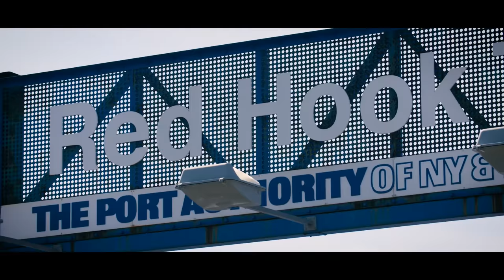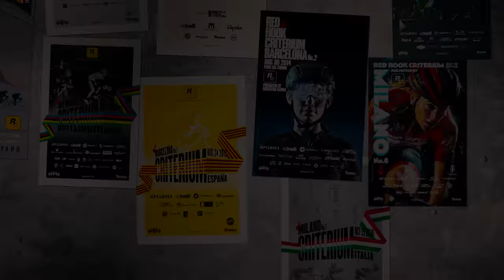RHC - Red Hook Criterium Brooklyn No.9 Full Race Replay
We are excited to release a complete recap of Red Hook Criterium Brooklyn No.9 presented by Rockstar Games.

For the first time, watch the men’s and women’s races in their entirety through multiple cameras around the circuit including bike-mounted action footage highlighting key moves from athletes who shaped the race.

The program is hosted by Layla Anna-Lee, featuring a brief RHC history and rider profiles featuring Ainara Elbusto, Ash Duban, Daniel Holloway, and Aldo Ino Ilesic.

Commentary by official announcer Gabe Lloyd and RHC veteran Neil Bezdek provide insights detailing how the race unfolds.

Video edit by Cyclevox featuring select shots from Tito Capovilla.